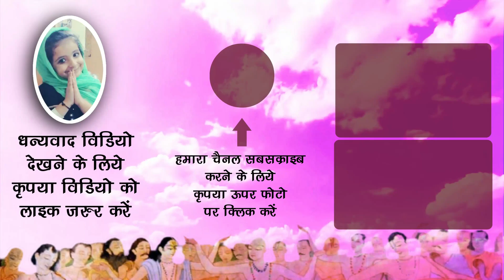आज द्वादशी के दर्शन श्री जगन्नाथ पूरी के !! अद्भुत दर्शन !!